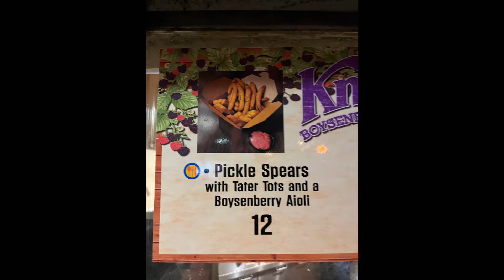Calico Tater Bites is better than before 🤩knottsberryfarm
Daniel & Sunny's Knott’s adventures

We ate at the Calico Tater Bites
We ate the Ham & Cheese Bites and Pickle Spears.